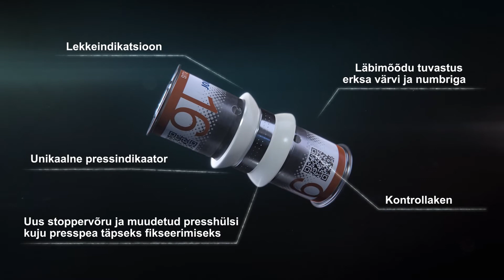Uponor S-Press PLUS - pressliitmik, millele saab KINDEL olla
S-Press PLUS - kindlustab sinu täiuslikud pressimistulemused.
- Kiire läbimõõdu tuvastus - erksavärviline numeerimine liitmike ja presspeade paremaks tuvastuseks
- Täpne presspea asetus - Uponori “U” profiiliga presspeaga on võimatu vales asendis pressida
- Unikaalne pressindikaator - kile eemaldub kohe peale pressimist
- Täpne lekkeindikatsioon - korralikult pressimata liitmik lekib koheselt testimisel
- Püsivalt tugev ja DVGW sertifikaadiga, registreerimisnumber CW-8801CO0389

Kontaktid:
Uponor Eesti OÜ
Osmussaare 8
Tallinn 13811